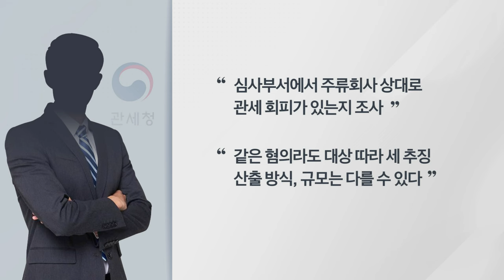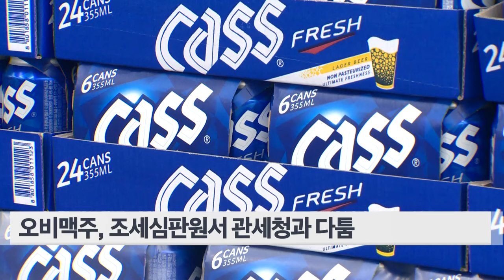[단독]롯데 관세 탈루 혐의 조사... 관세청 수입 곡물 전반 확대 (20240416)